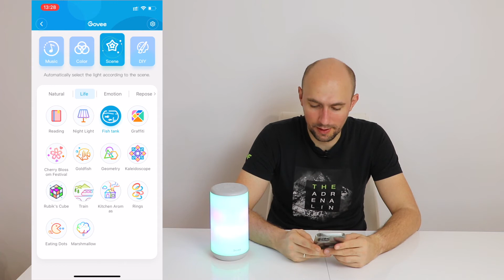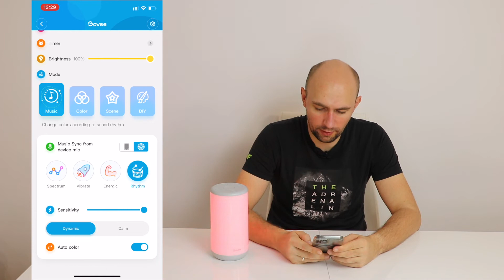Govee Lamp Aura - Recenzja Smart Lampki do Snu! [ENG SUBS]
Govee Lamp Aura to kolejna smart lampka, która gości na łamach naszego portalu. Jak się sprawuje?

Napisy:  Soszi